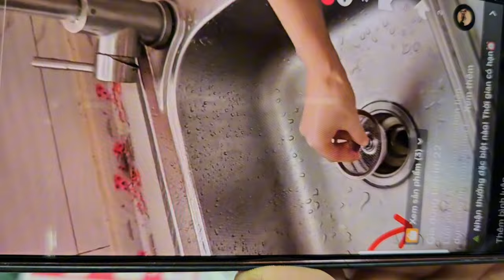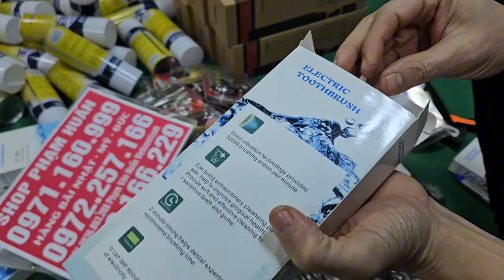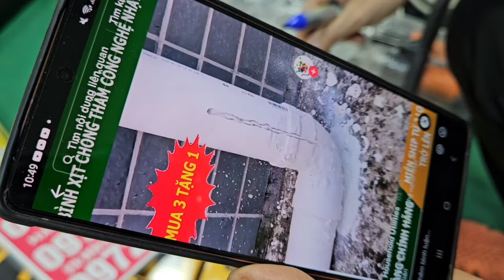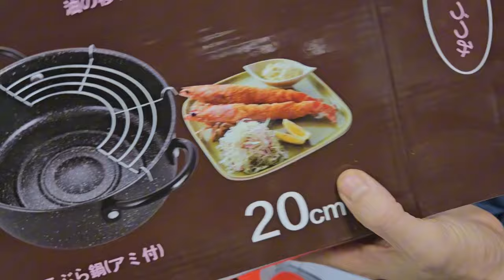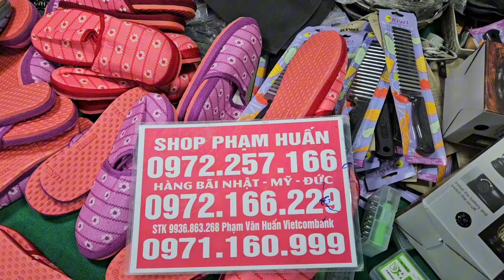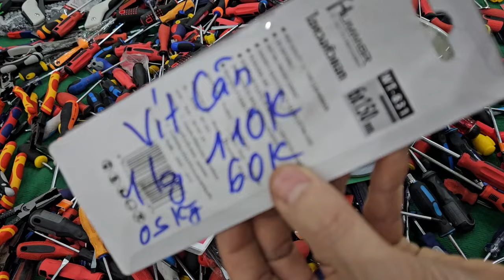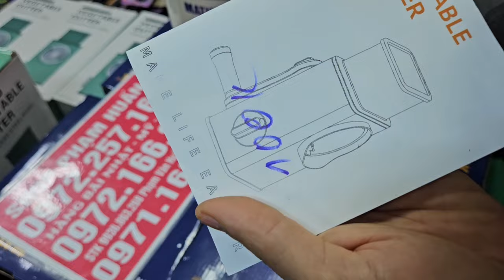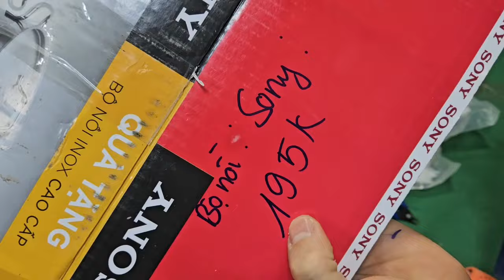TIN TÔI ĐI TOÀN SIÊU PHẨM MỚI TOANH TOÀN HÀNG KHỦNG